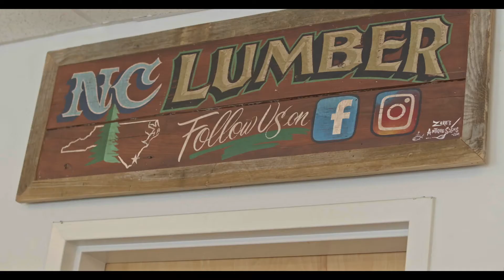Get to know NC Lumber & Supply - Greenville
We are all about customer service and quality materials. Get to know our teammate Justin in Greenville, NC!